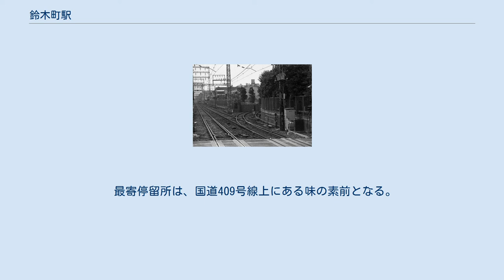鈴木町駅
ホーム（2019年8月） 鈴木町駅（すずきちょうえき）は、神奈川県川崎市川崎区鈴木町にある京浜急行電鉄大師線の駅である。
 京急川崎寄りにあった味の素への引き込み線 臨時出口 臨時改札口 相対式ホーム2面2線を有する地上駅。
京急川崎方に構内踏切がある。
1番線側の改札口は平日朝のみ利用可能な臨時出口である。
 2010年3月31日より終日駅員配置駅になった。
多機能トイレ、スロープ設置済。
 2019年度の1日平均乗降人員は11,229人である。
 京急大師線の連続立体交差事業が1993年（平成5年）に都市計画決定され、1994年（平成6年）に事業認可されて、当駅を含む区間は南側に移設する形で地下化する予定として、事業が行われてきた。
しかし、当駅を含む2期区間については、すぐに事業化できる状況ではないとして事業期間の延長申請を見送り、2016年3月29日付で事業は休止となった。
その後、2017年10月27日に行われた平成29年度第1回川崎市公共事業評価審査委員会にて審議した結果、中止することが決まった。
 鈴木町駅は味の素川崎事業所の出入口前に位置する。
鈴木町の名は味の素の創業者・鈴木三郎助に由来している。
2000年以降、工場跡地を利用した複合商業施設の建設が相次いだ。
2011年4月現在、当駅周辺は多摩川リバーサイド地区の都市整備事業は現在も進行中である。
港町駅よりやや東側から川崎大師駅にかけた国道北側の一帯は国道409号の拡幅工事が行われている。
 当駅周辺に首都高速神奈川6号川崎線を延伸し、富士見出入口（仮称）を設ける計画があるが、着工時期は未定である。
 最寄停留所は、国道409号線上にある味の素前となる。
以下の路線が乗り入れ、川崎鶴見臨港バスにより運行されている。
 味の素の前身である鈴木商店の創設者、鈴木三郎助に因む。
 味の素前駅に関するカテゴリ: